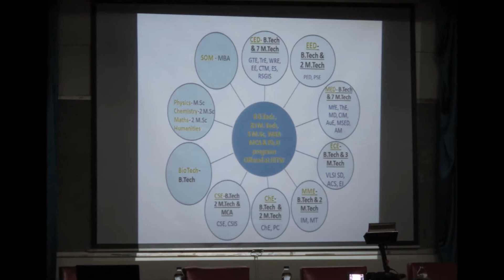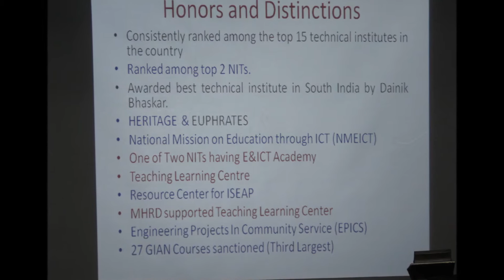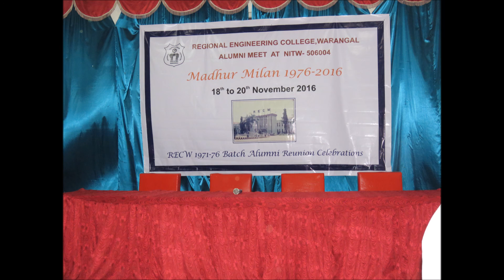RECW 1976 Group Respects to Vidya Peetam